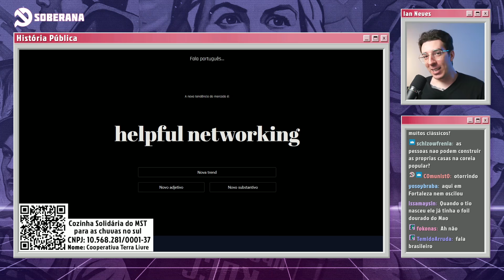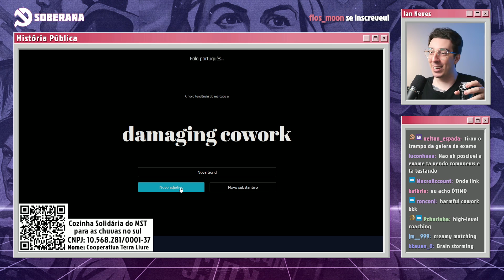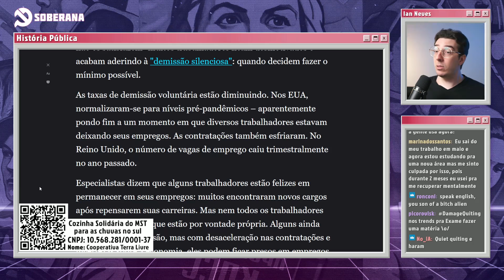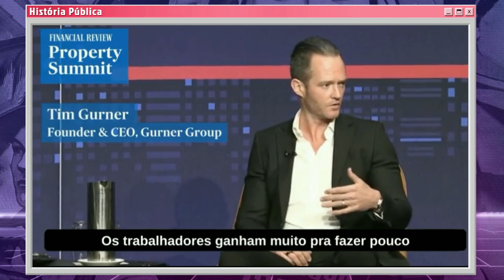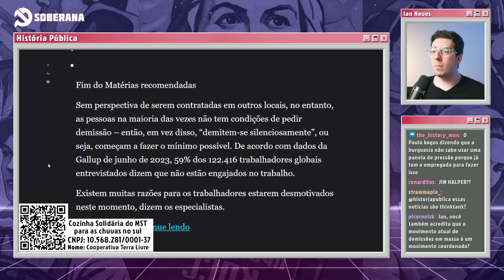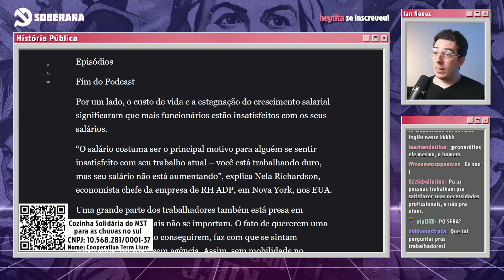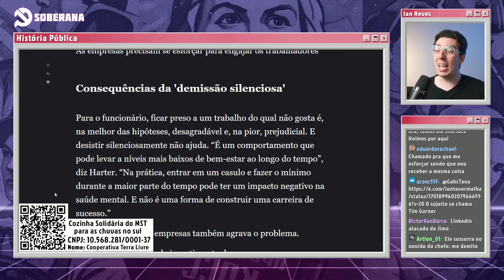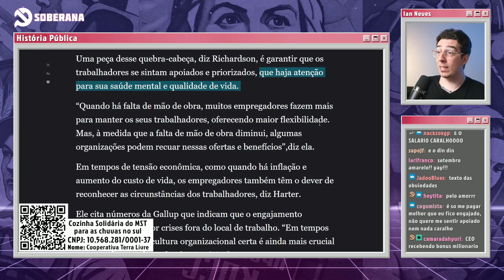O MITO DE SER FELIZ NO TRABALHO | Cortes do História Pública